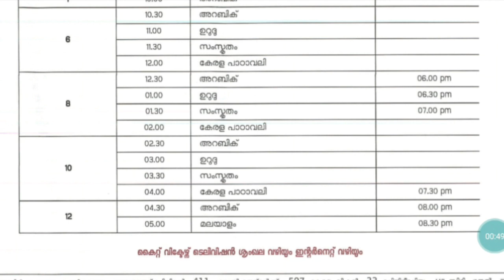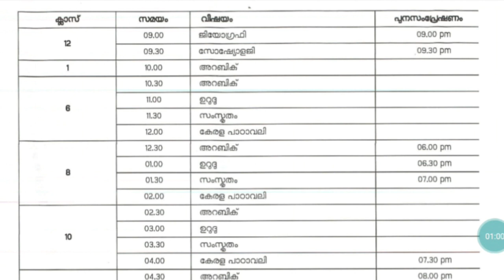Kite victers channel timetable tomorrow June 26/ Victers timetable tomorrow/ Victers timetable today